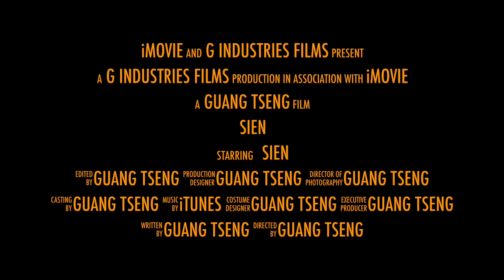Sien - the trailer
This is an iMovie trailer I made, of a made up movie "Sien".
P.S. my younger sister's name is Sien and she is the girl in the trailer.